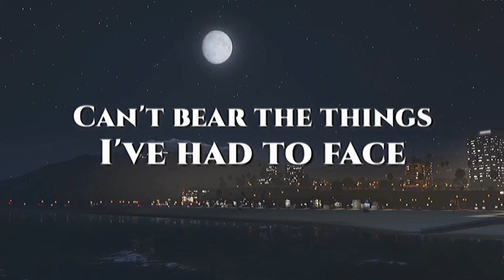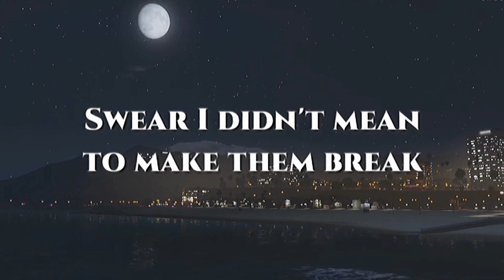Besomorph & Coopex - Redemption (ft. Riell) [NCS Release] | Lyrics | Lightning Effect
(Musik) könnt ihr euch kostenlos herunterladen No Copyright (FREE)
Musik = Besomorph & Coopex - Redemption (ft. Riell) [NCS Release]
(00:00 - 2:38)